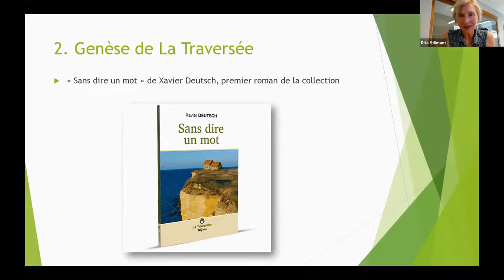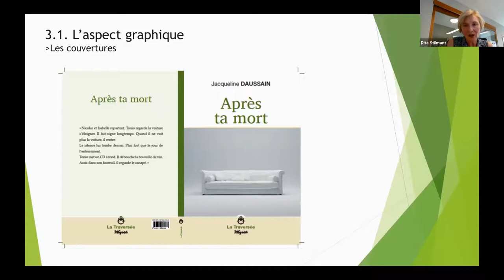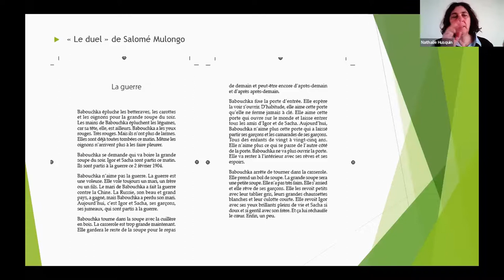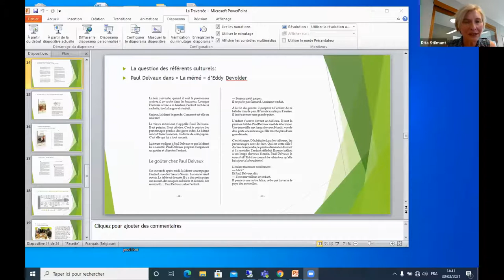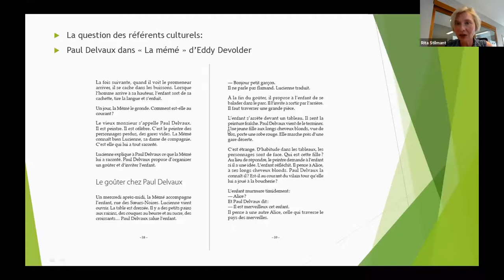Qu’est-ce qu’un ouvrage « La Traversée » ?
Rencontre avec Rita Stilmant, directrice Lire et Ecrire Luxembourg, et Nathalie Husquin, responsable de projet, autour de la collection La Traversée.
Ces échanges ont eu lieu le 30 mars 2021 dans le cadre d’une rencontre organisée par Occitanie Livre & Lecture et le Ceregard.